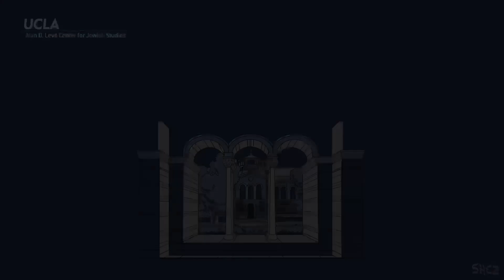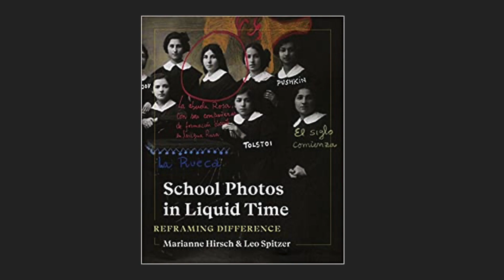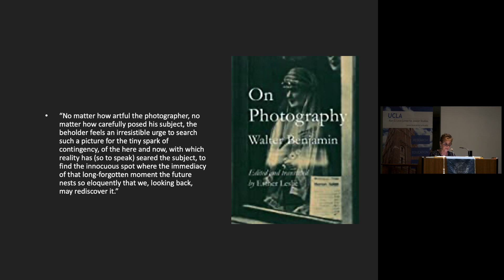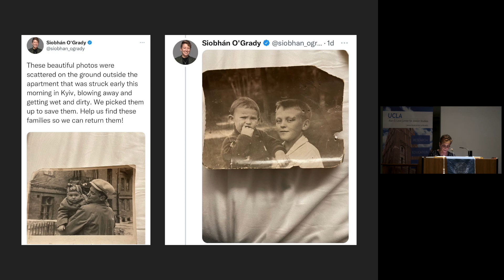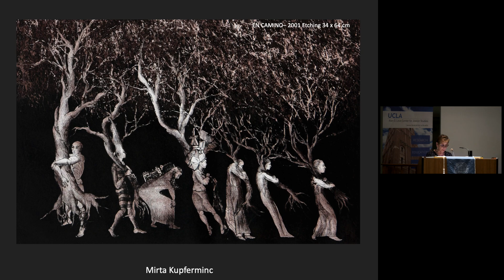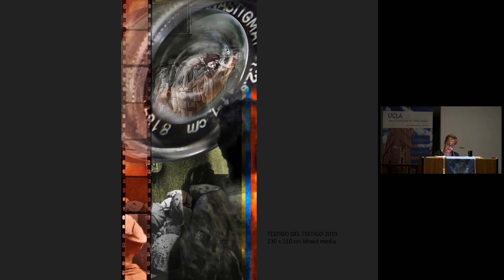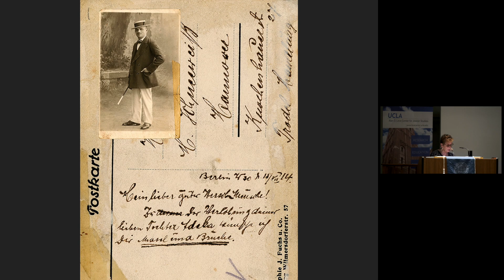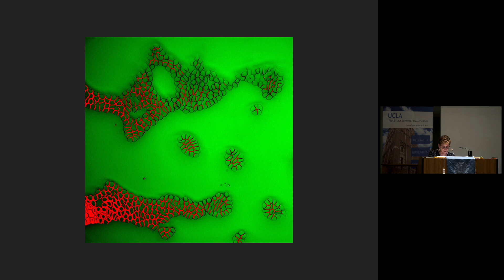Remembering Possibility: Memory and Photography in Liquid Time - Marianne Hirsch (Columbia U)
The Etta and Milton Leve Scholar-in-Residence Lecture
The 1939 Society Lecture in Holocaust Studies / Cluster Course Series

Marianne Hirsch (Columbia University) with Michael Rothberg (UCLA)

Remembering Possibility: Memory and Photography in Liquid Time

This talk considers how the vulnerable times of the Covid-19 pandemic prompt a rethinking of trauma and memory studies, and of their temporalities. Scholars and artists involved in memory studies have displaced the linear time of progress with the recursive temporalities of traumatic return.  How has the enlarged and suspended present we are living now, and our ever more uncertain and delayed future, prompted us to rethink earlier painful histories and their after-effects? This talk considers several recent post-Holocaust photo-based art projects that allow us to theorize the “liquid time” of possibility and repair.

Marianne Hirsch writes about the transmission of memories of violence across generations, combining feminist theory with memory studies in global perspective. Her recent books include The Generation of Postmemory: Writing and Visual Culture After the Holocaust (2012)); Ghosts of Home: The Afterlife of Czernowitz in Jewish Memory (2010) and School Photos in Liquid Time: Reframing Difference (2020), both co-authored with Leo Spitzer; and the co-edited volumes Women Mobilizing Memory (2019) and Imagining Everyday Life: Engagements with Vernacular Photography (2020). Hirsch teaches Comparative Literature and Gender Studies at Columbia University and is a former President of the Modern Language Association of America as well as a member of the American Academy of Arts and Sciences. She is currently at work on a series of essays on stateless imaginaries.